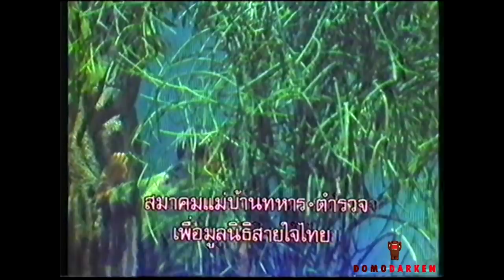จับแล้วยกทีม !! มือโพสสกายวอร์ค กระทำการมิบังควร จนท่านใหม่ฉุนจัด